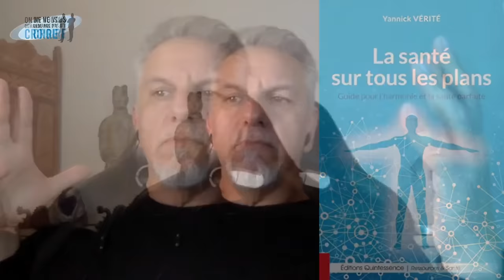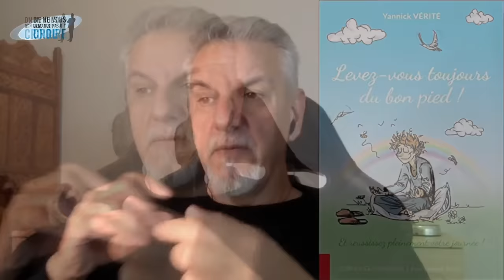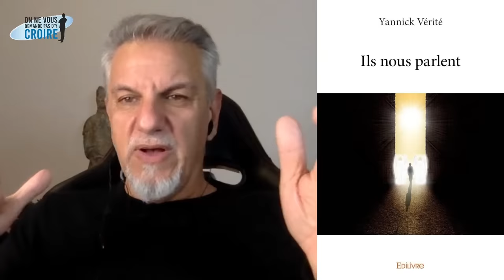YANNICK VERITE Changez de fréquence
Kinésithérapeute de formation, Yannick Vérité est  assez rapidement formé à l’ostéopathie puis à la kinésiologie et ses nombreuses branches avec une prédilection pour l’Advanced kinésiologie. Toujours dans l’optique d’approfondir sa compréhension de la personne de la manière la plus fine possible, il s'est   alors intéressé à la naturopathie et à la nutrithérapie et  perfectionné dans le domaine énergétique avec la bioénergie, la géobiologie et la pratique de l’hypnose spirituelle pour compléter son champ d’action

Le lien du livre "Changez votre fréquence et révélez votre puissance "
Le lien du livre "La santé sur tous les plans "
Le lien du livre "Levez-vous toujours du bon pied ! Et réussissez pleinement votre journée !
Le lien du livre "LE HEROS C EST VOUS CREEZ UNE VIE HEUREUSE GRACE A LA FORCE 4G+"
Le lien du livre "Ils nous parlent"

D'avance Merci !

Philippe